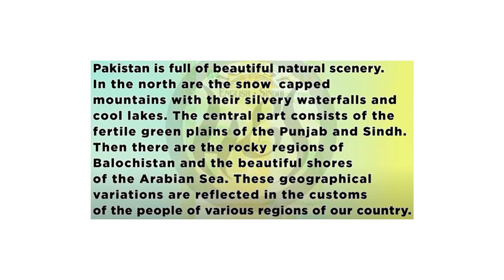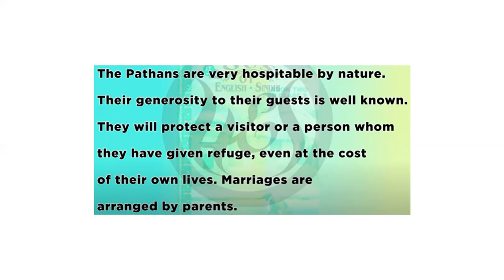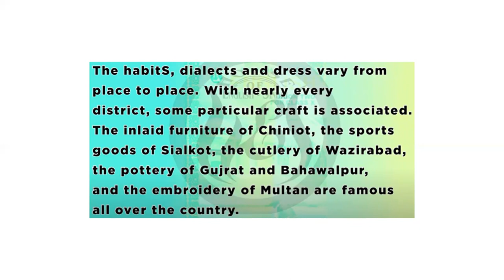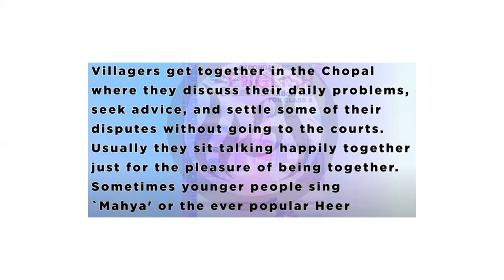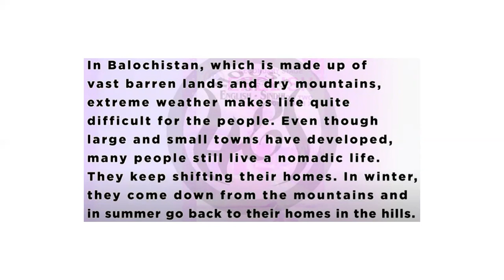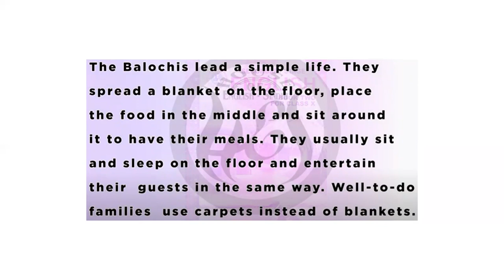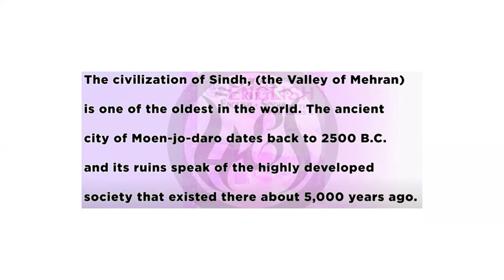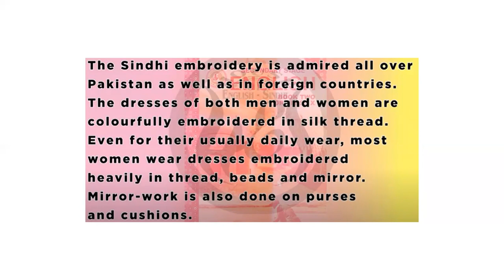The Customs of Various Regions of Pakistan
This passage is from Sindh text English class 10. In this text we will learn about the customs of various regions of Pakistan.